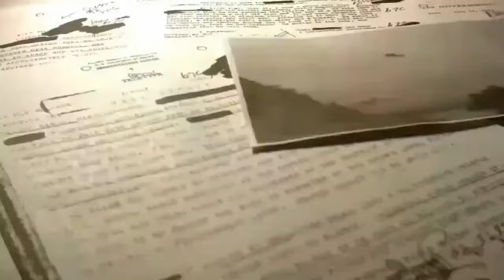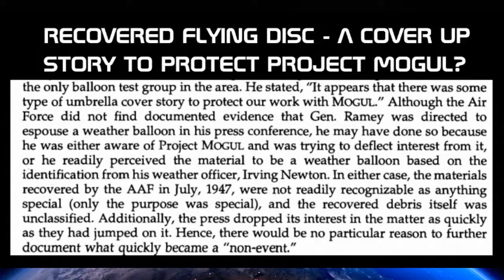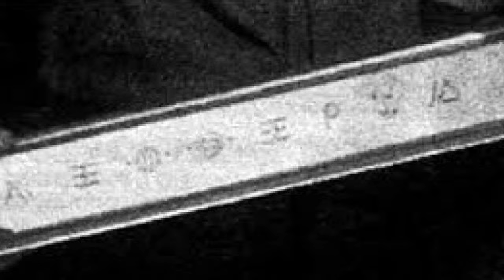JESSE MARCEL III Interview/Grandson to Jesse A. Marcel /Roswell - A Discussion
JESSE MARCEL III Interview/Great Grandson to Jesse Marcel Sr./Roswell - A Discussion

Music Credited to:

UFO MAN Intro by: BROTHERS OF ALIEN ROCK
Video by: UFO MAN